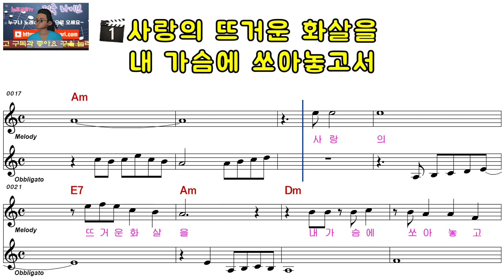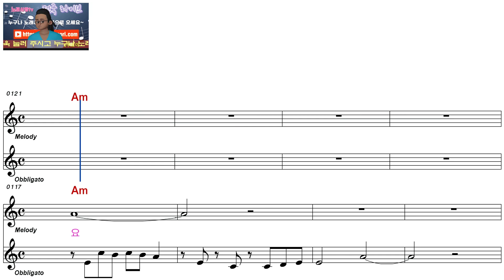김은지ㅡ화살을 쏘고 간 사랑ㅡ 남자키ㅡELF919ㅡ30231